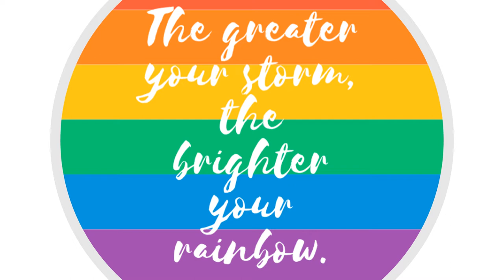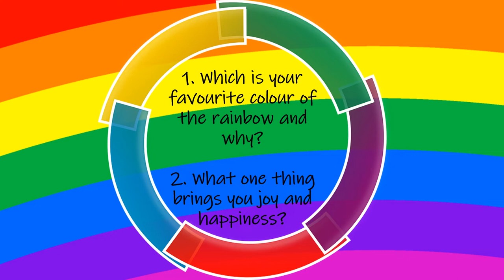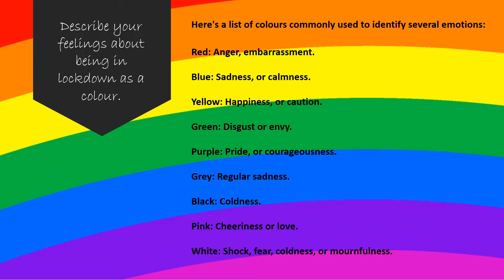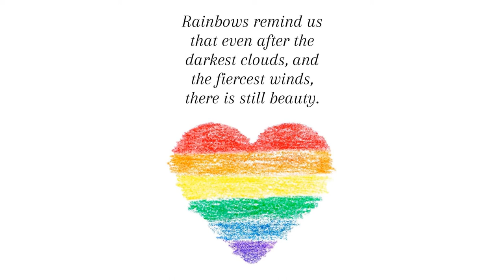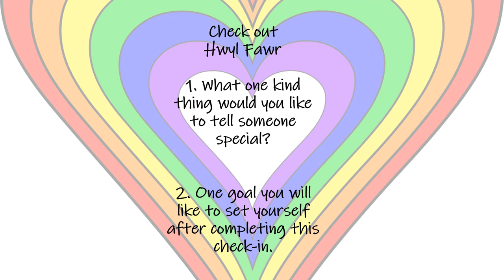restorative approaches rainbow